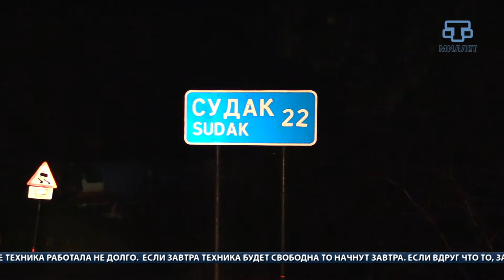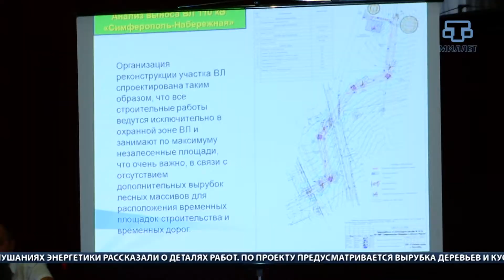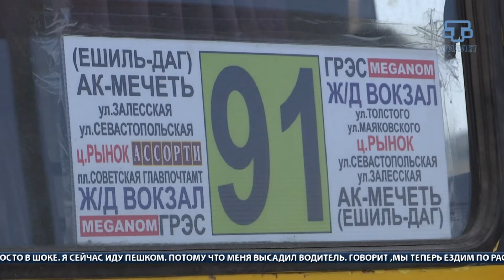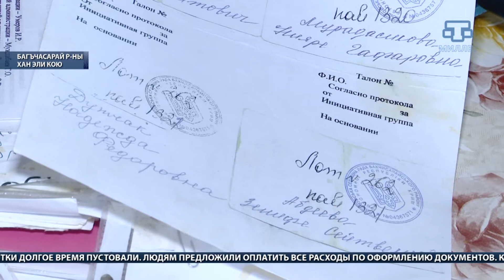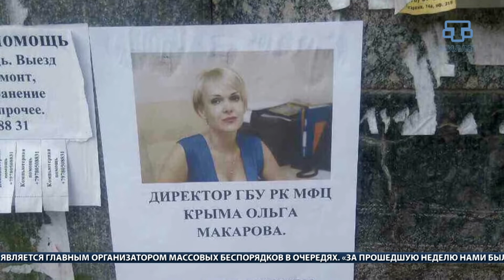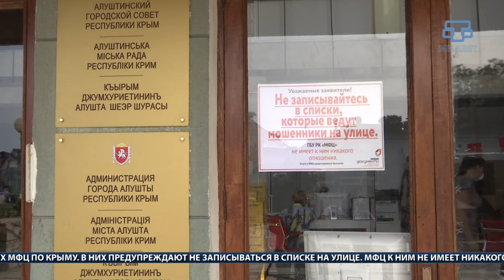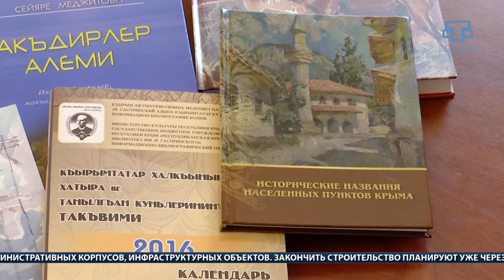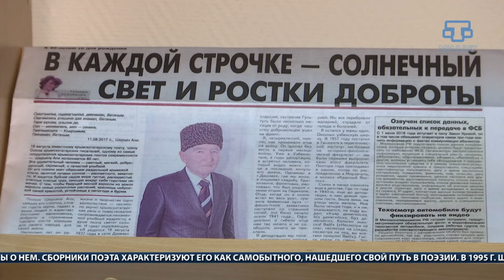7 КУНЬ. Итоги недели (21.07.17 - 26.07.17)